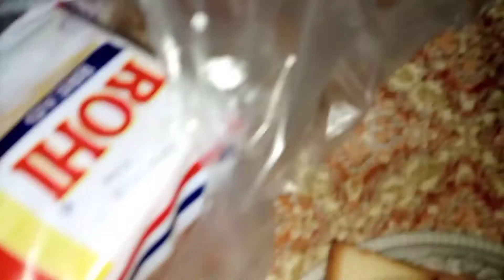3rd Day of Eid ||Namkeen Beef ||Mother- In- Law ki Recipe ||Same Dresses ||Tea Time ||Gulab jamun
3rd Day of Eid ||Namkeen Beef ||Mother- In- Law ki Recipe ||Same Dresses ||Tea Time ||Gulab jamun

Mehwish Saif Vlogs & Recipes is my channel
I also share my daily routine /travelling Vlogs and many more videos

THANKYOU💖